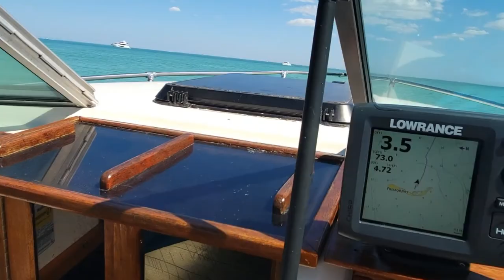Tampa Bay, Passage Key ,Beer Can Island with Lee and I on the Stingray cuddy cabin#trending